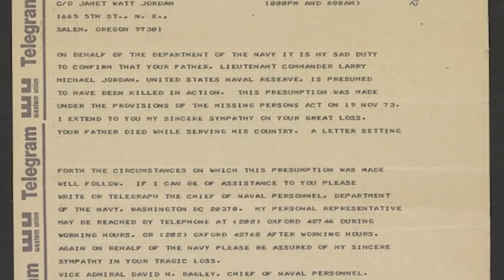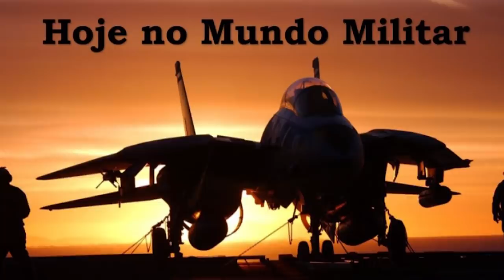A guerra NUNCA é a melhor opção!